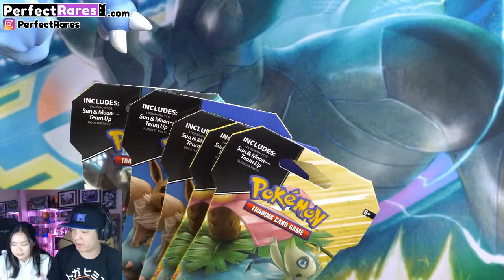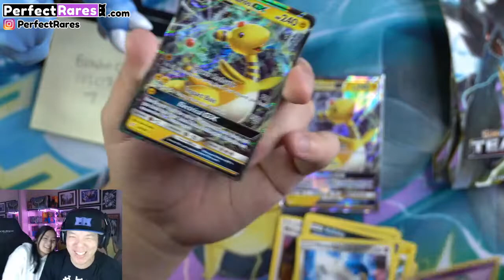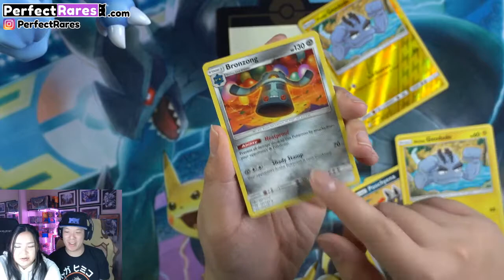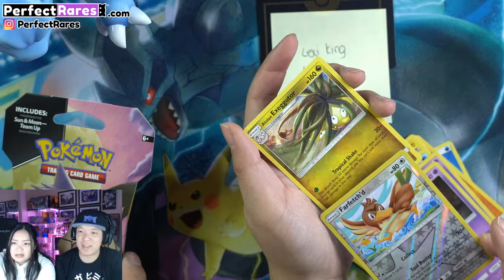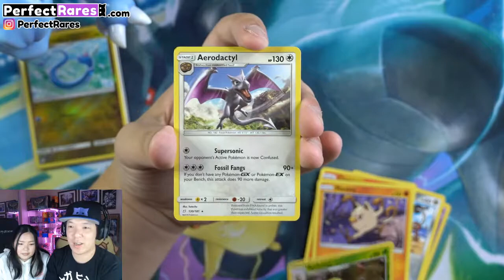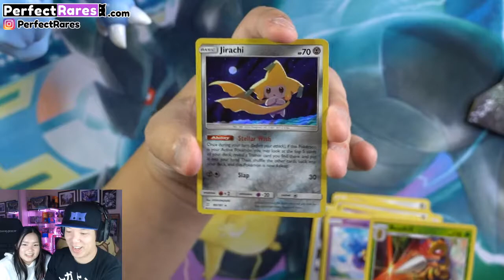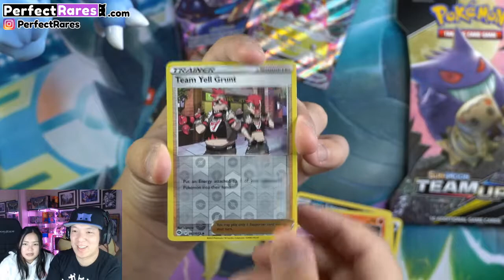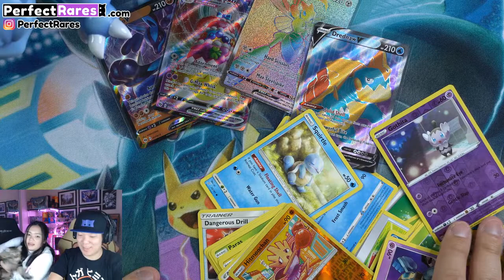🔴 Opening 20+ TEAM UP Pokemon BOOSTER PACKS! (Time to RIP!)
OPENING something different today - we're going to be rippin' some Pokemon Sun & Moon Team Up BOOSTER PACKS!

ABOUT US
Stacy and I are Pokémon Content Creators focusing on physical gameplay of the Pokémon Trading Card Game! We also like to do unboxing videos and early openings while giving back to our YouTube Subscribers and Instagram followers through regular giveaways!

Perfect Rares began in October with the focus of showing off the 'Game' in Pokemon Trading Card Game. As many channels focused on collecting, grading, and pack opening - we wanted to show another side of Pokemon Cards : Pokemon Card Battles. We'll do our best continue giving back to all of you and hope you continue to enjoy our ever EVOLVING content!

Perfect Rares
United States